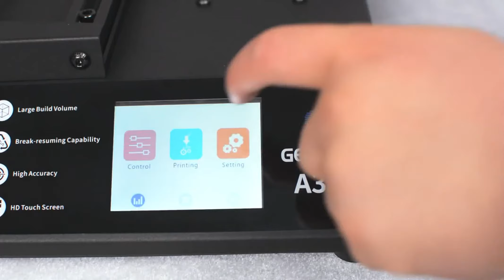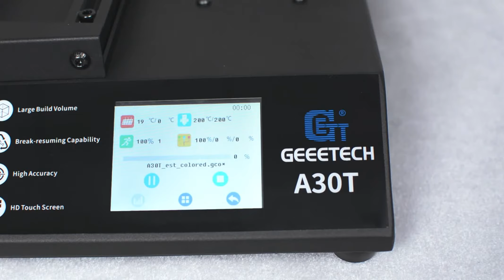Geeetech A30T 3-in-1-out auto leveling mix color 3d printer mix-color Review Aliexpress price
Geeetech A30T 3-in-1-out auto leveling mix color 3d printer mix-color 320*320*420mm print area with Filament Fetector FDM
Geeetech A30T 3d printer
New Geeetech 3d printer